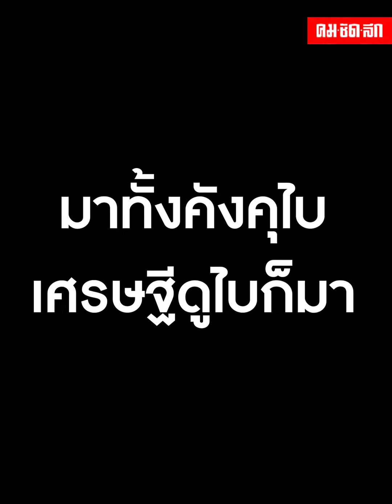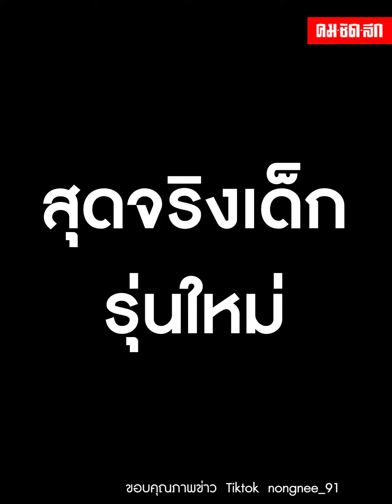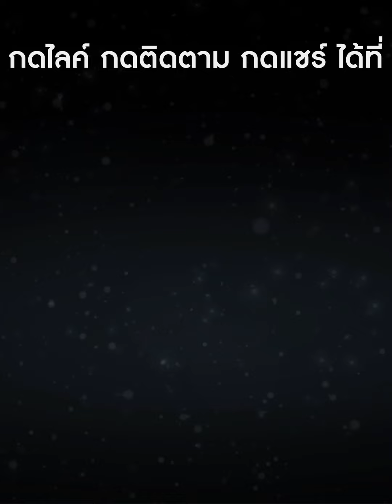เลือกตั้งสภานักเรียนจังหวัดกระบี่ "คังคุไบ" ถึงต้องเดินทางมาเอง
ครูถึงกับตะลึงอลังการงานสร้างแค่เลือกตั้ง สภานักเรียนผู้ลงสมัครขุดไอเดียไม่ตกเทรน เรียกเสียงฮาผมอยากคับคั่ง